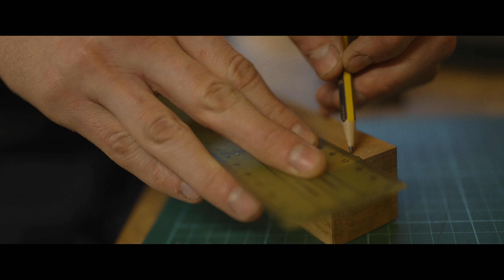Making a Japanese style Wa Handle for a Santoku Knife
In this video, I show the process of making an octagonal handle for a santoku, made by talented blacksmith Simon Maillet.

The wood used is Elm and the handle is a one-piece construction which is my favourite. Nice clean and simple.